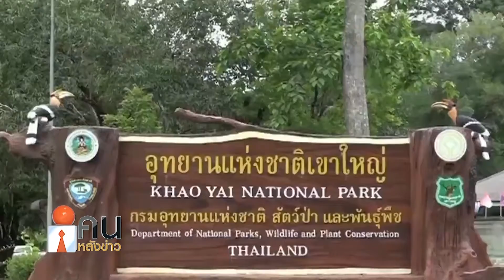เดินป่าอย่างไร? ให้ปลอดภัย ได้ประโยชน์ทั้งร่างกายและจิตใจ